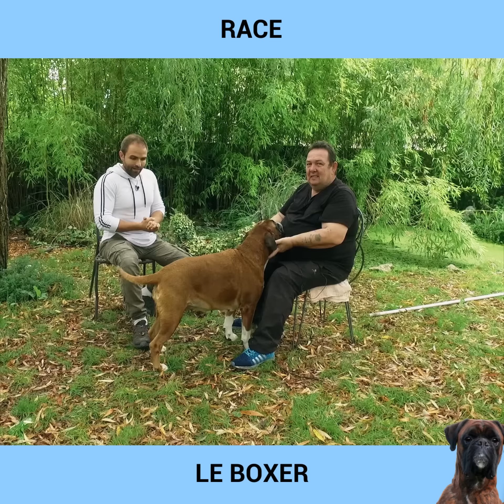Chien de race Boxer : caractère, dressage, comportement, santé de cette race de chien...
Dans cette vidéo partez à la découverte du chien de race Boxer ! Nous évoquons les points importants de cette race de chien tels que :

- le comportement
- l'éducation et le dressage
- la santé

Pour cette fiche de race nous sommes allés à la rencontre d'Alain, un passionné et éleveur de boxer, qui partage avec nous son expérience !